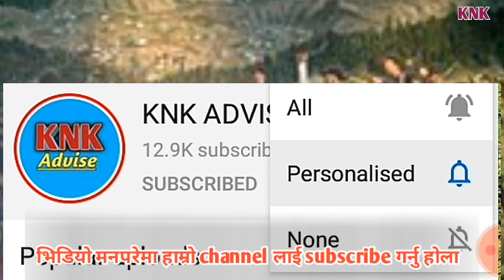नेपाल र तिब्बत बिच युद्ध | Nepal - Tibet war | sino - Nepalese war | History of Nepal | Knk Advise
The Nepalese–Tibetan War was fought from 1855 to 1856 in Tibet between the forces of the Tibetan government (Ganden Phodrang, then under administrative rule of the Qing dynasty) and the invading Nepalese army, resulting in huge loss of money and manpower for Nepal.